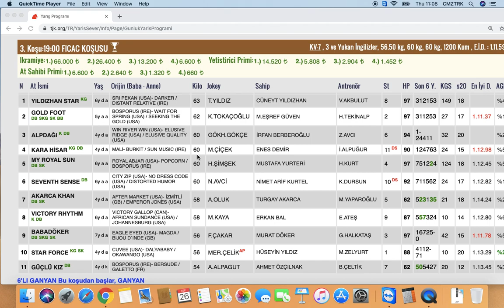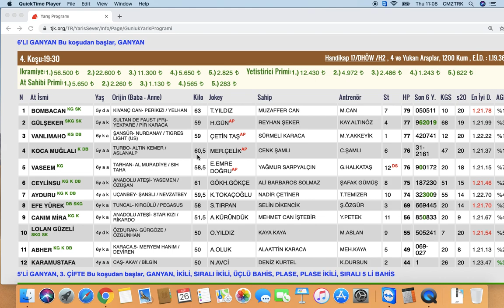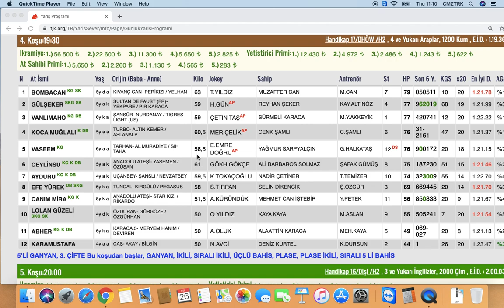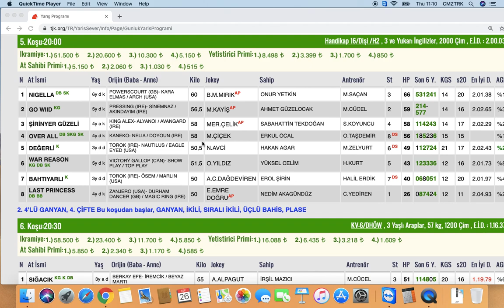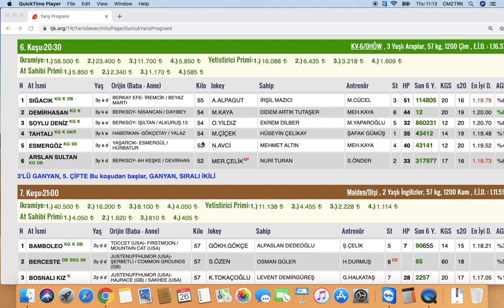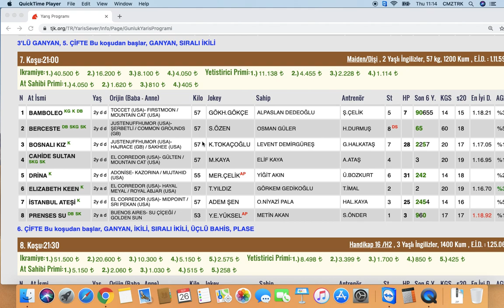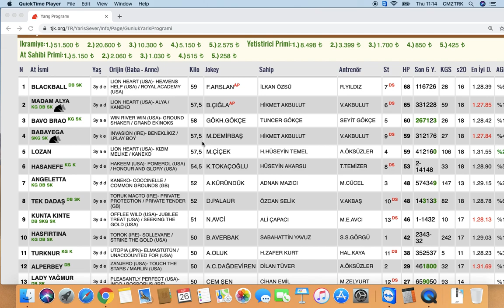26 Eylül Izmir Altılı Tahmin ve At Yarışı Yorumlarım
26 Eylül Perşembe akşam Izmir Altılı Tahmin ve At Yarışı Yorumlarım